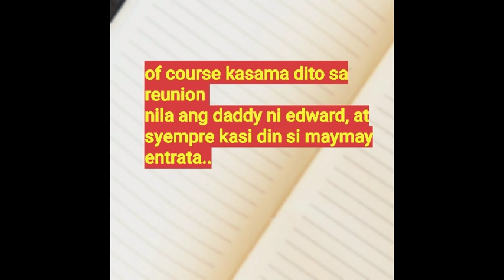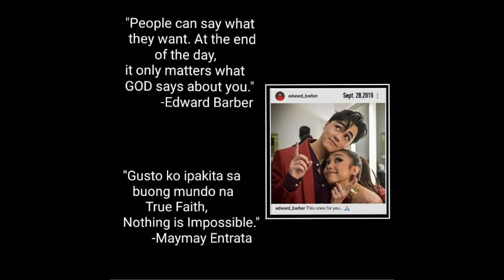MAYMAY at EDWARD, NAGUUSAP na nga ba? KASAMA si TAY KEVIN at TEAM MayWard...